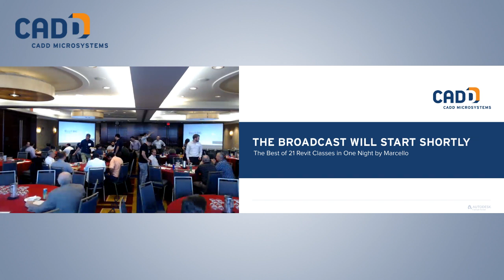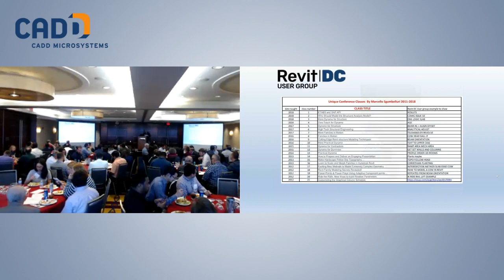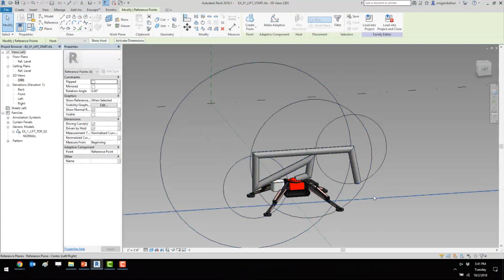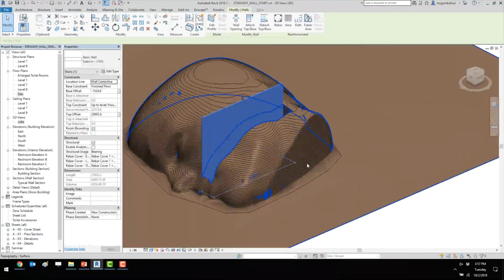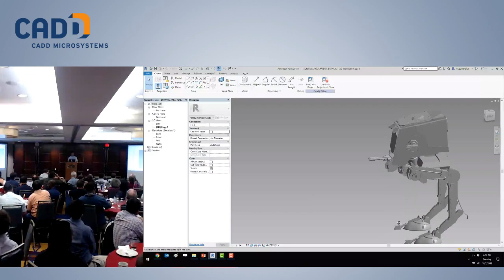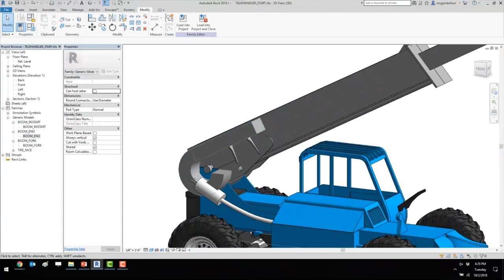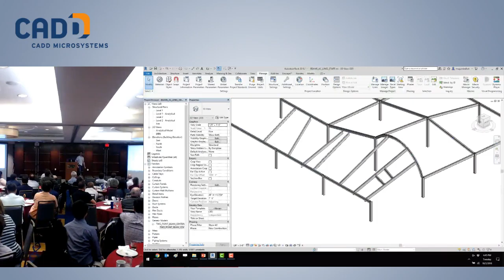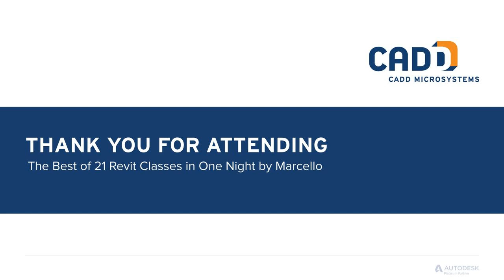Revit DC - The Best of 21 Revit Classes in One Night by Marcello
We are very fortunate to have Marcello Sgambelluri showing us the best topics from each of his 21 Revit Classes that he has taught over the last 6 years. From simple family and Dynamo scripts to complex family modeling, there will be something for everyone to enjoy!

For those of you who have seen Marcello present, we need to say no more. For those of you who have not seen him, here is a taste of his accolades:

• Consistently voted #1 Autodesk University presenters (as rated by attendees) for multiple years
• Voted #1 BiLT presenter (formerly Revit Technology Conference RTC) for multiple years
• Author of The Simply Complex Blog, dedicated to modeling and documenting complex geometry in the AEC industry

During this special meeting, you will be energized by his infectious passionate style of presenting complex topics and making them easy to understand. No matter your discipline focus in using Revit, you will learn something of value and see the different ways to use Revit.

We hope to see you all on this very special night for RevitDC and you will find out why when a Revit expert says they saw “Marcello” no last name is needed.